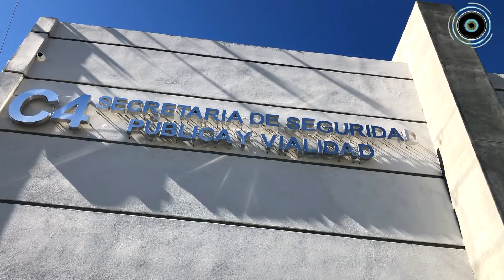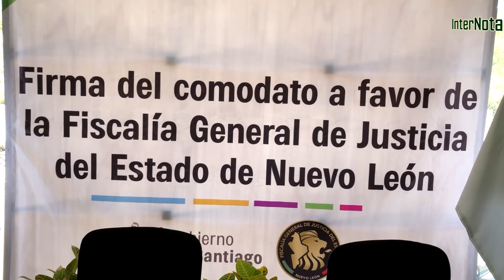REALIZAN FIRMA DEL COMODATO A FAVOR DE LA FISCALÍA GENERAL DE JUSTICIA DE NL, EN SANTIAGO, N L